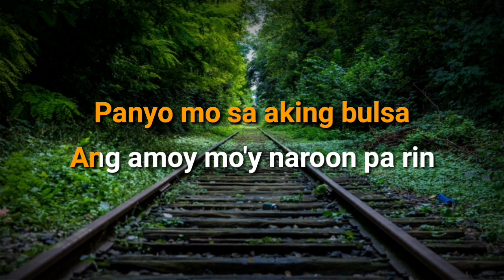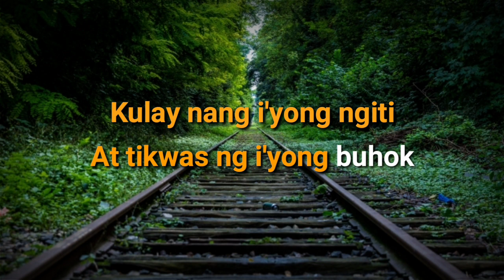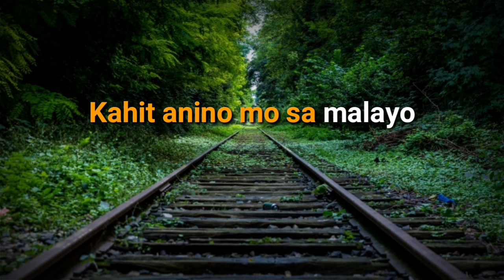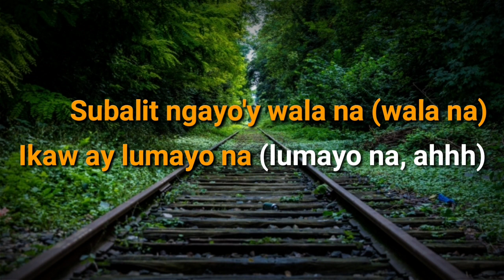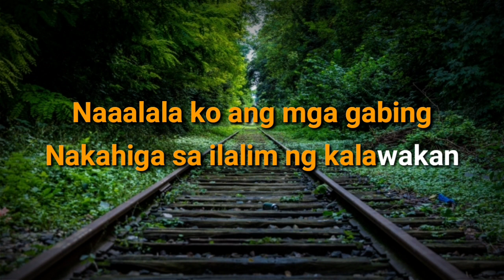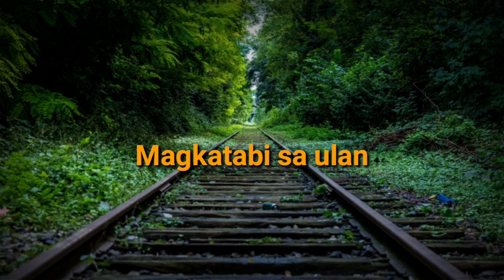Jeepney - Sponge Cola Acoustic Karaoke/Instrumental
Terms of usage:

2. Pls. do not use my instrumentals on your own lyric video, karaoke or instrumental channel.
⚠️Your account will be reported if you violate the above conditions.

You can:
1. Use my instrumentals for your singing covers.
2. Use it as background of your video.
3. Use in singing competition, parties or performances.

All I ask is to put a link of my channel
and credit to "Acoustic Hive" for the instrumental in your video description.

Send in your request on the comment section of our videos.

Thank you very much for your support and love!